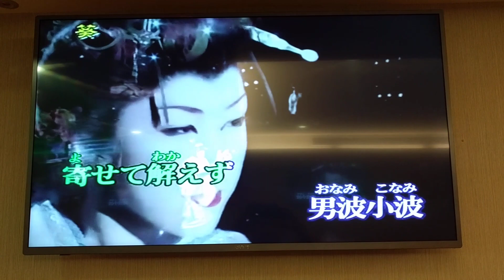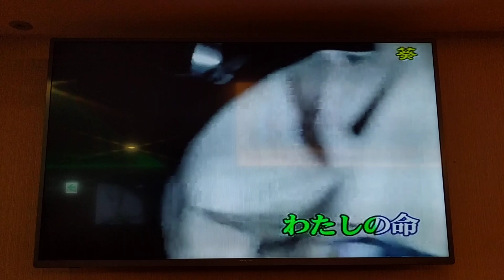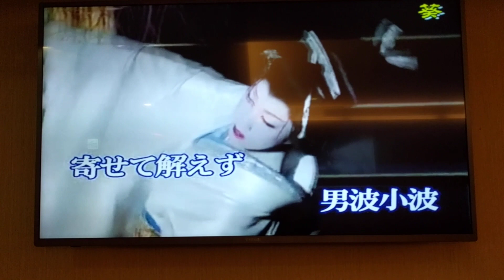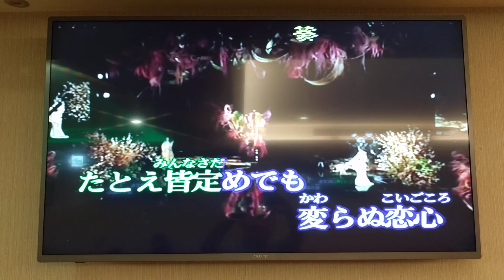吳朱明翻唱 渚の思い出 志明一族 演歌秀